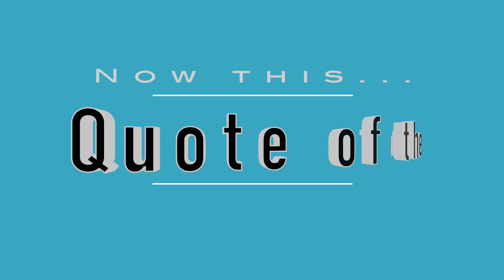2021 08 27 NYC Update Covid 19 Daily Numbers, News & Commentary and Chapo!